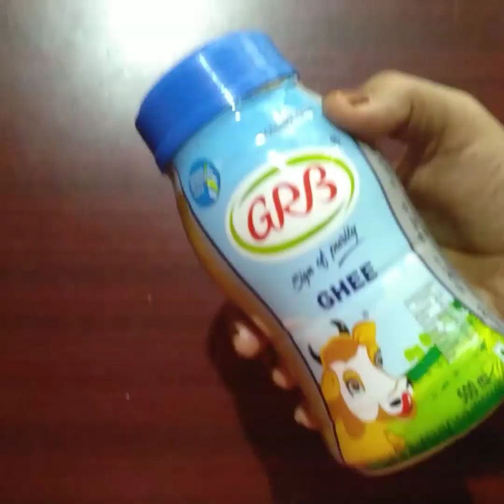ചിക്കൻ രെസാല (chicken rezala) ll Tasty 😋 and variety dish of North indians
Suitable for chappathi and bread mostly